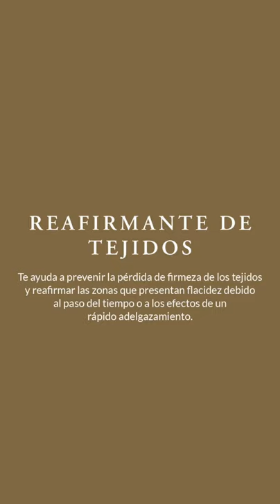Rutina de cuerpo Reafirmante de tejidos, Alqvimia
Descubre tu rutina rutina de cuidado en casa de la mano de ALQVIMIA.